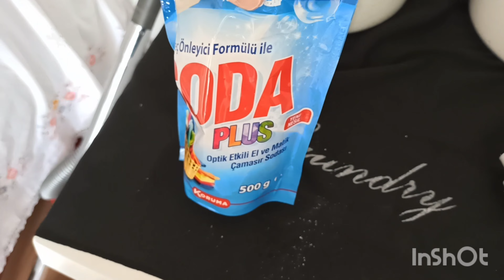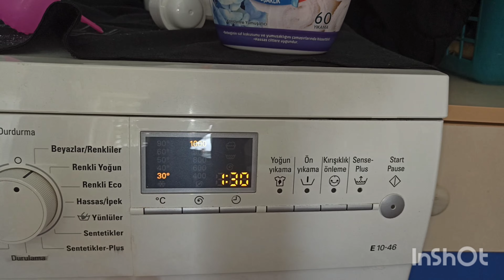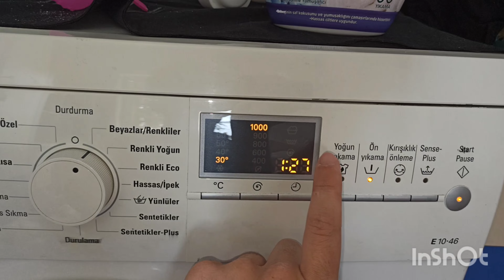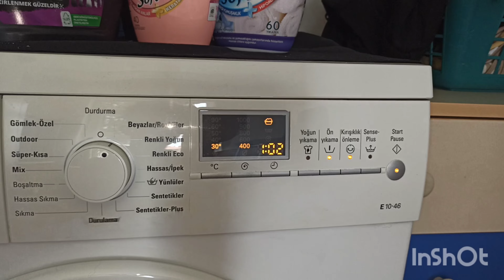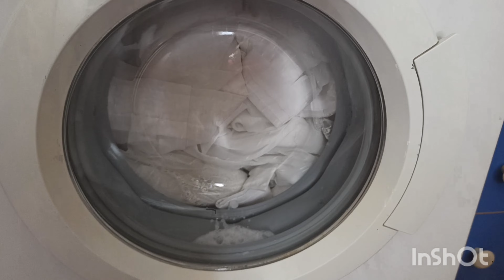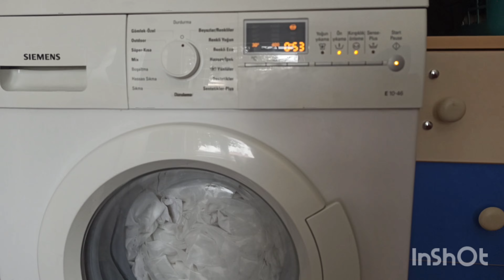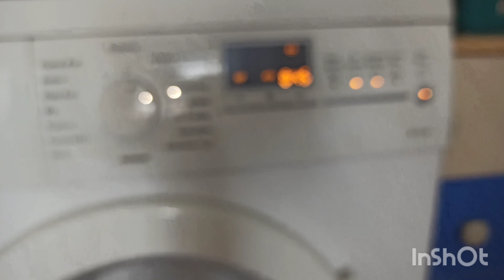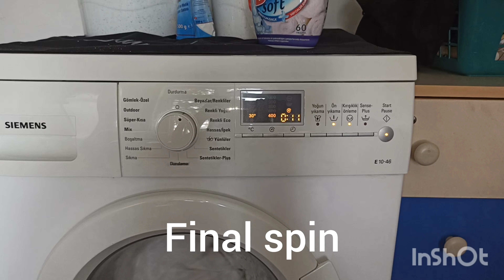Siemens WM10E460TR Cottons 30 pre wash+Reduced ironing curtain wash part of cycle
02:15 sensing
07:45 inter spin
10:50 main wash
14:30 30°
17:28 inter spin
21:00 1 st rinse
22:00 inter spin
25:20 2nd rinse
27:15 inter spin
30:45 final rinse
33:20 final spin
Detergent: Domol woll-waschmittel+sodaplus
Softener:Bingo sensitive